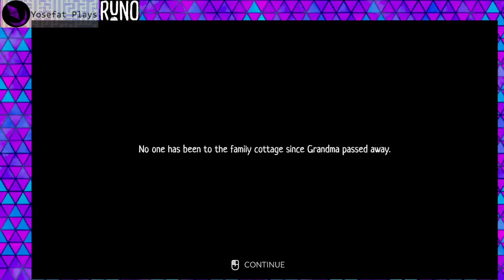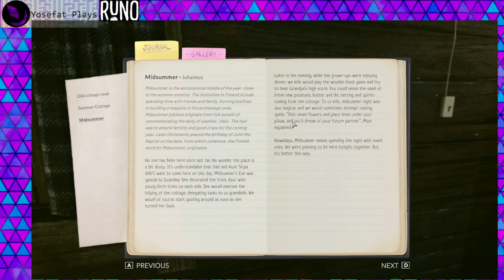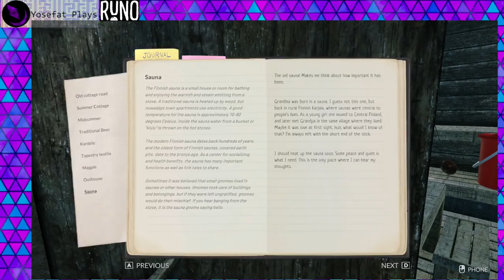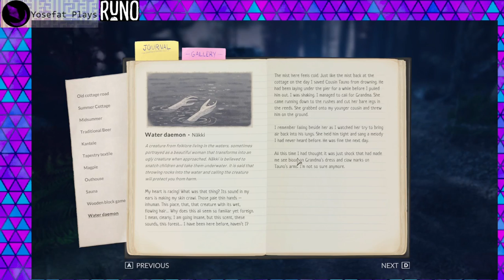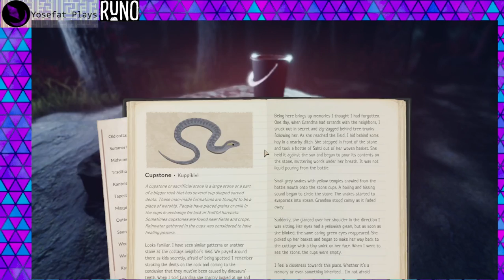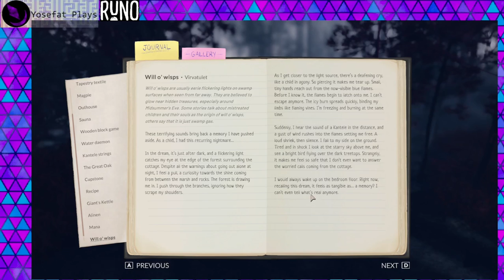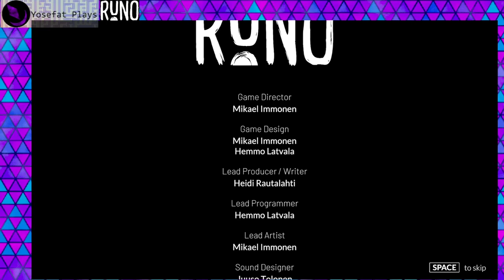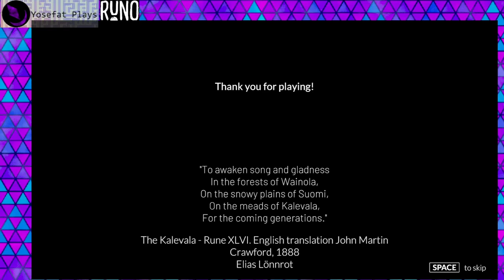RUNO (2021) - Playthrough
Este juego presenta una historia que se siente bastante personal, me recuerda a los momentos de ir a vacaciones cuando era niño aun que en mi caso mas que un lago era explorar cosas en el desierto.

Me gusta mucho el que introdusca elementos culturales y de folklore finlandes que me son desconocidos ya que le dan contexto a una experiencia que de otra forma no podria apreciar su sentido, aun que sin duda habra cosas que serian mejor apreciadas por gente de dicha cultura.

Lo unico que no estaba del todo bien era la optimización de rendimiento, debi bajar las especificaciones pero despues de probar varias configuraciones no encontre ninguna que me fuera completamente estable, sin duda producto de la falta de capacidad de mi maquina y el bajo presupuesto del juego, aun que no podria exigir mucho de un juego gratuito.

Buena experiencia, solo hagan pruebas en configuración hasta que la experiencia sea fluida, aun que se pierda parte de la calidad grafica, espero ver mas juegos con este estil.

"A walking simulator about dear memories, overcoming obstacles, and finding your path. Experience a story inspired by finno-karelian folklore.

Runo tells an original story about forgotten pasts and mysteries. At an age-old family cottage in rural Finland, lost myths, tales and ancient lore come to life. On the night of Midsummer’s Eve, something stirs the calm scene. What is going on at the cottage?"